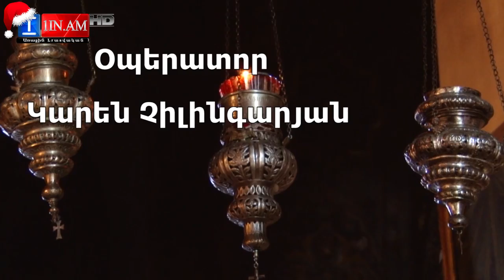Ամեն մարդ հնարավորություն ունի սկսելու իր կյանքը նորովի